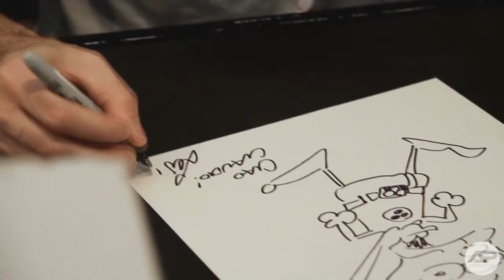I GRANDI MAESTRI...in pillole - Leo Ortolani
Montaggio Video: Alessio Pes
Testi e Voce narrante: Martina Anelli

Info e Prenotazione 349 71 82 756